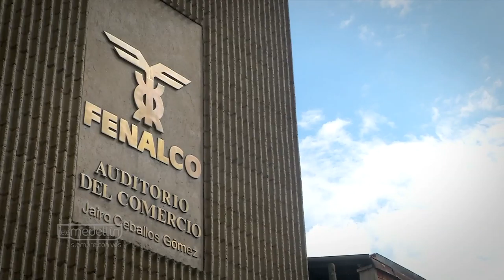Testimonio Fenalco Antioquia [NOTA - Diálogos Metropolitanos - 2018-11-07]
Nota realizada para el programa Diálogos Metropolitanos. La Gerente de Movilidad de Fenalco Antioquia, Luz Andrea Calle Espinosa, analiza las medidas del estado de prevención por calidad del aire en el mes de octubre.